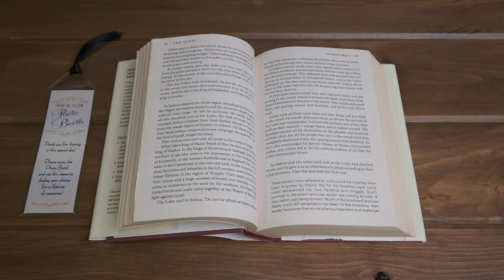Premium Bookmark Sleeve - Photo Booth Nook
Our premium bookmark photo strip sleeves are the best products on the market! The premium bookmark sleeves are made out of thick, acid-free, 8 gauge polyvinyl material that offers a crystal clear view of the photos without blurriness, fuzziness, or distortion. These sleeves will perfectly match your 2x6 photo strips. Beyond the quality of the physical construction, our premium bookmark sleeves are exquisitely designed to be a charming token that your guests will love taking home. Please note the bookmark does not come with ribbon.

A triangular top caps off the bookmark sleeve with a fun twist compared to the more basic square top products and it features a 1/4 hanging hole for ribbon or tassels which you can match to your event theme or colors.